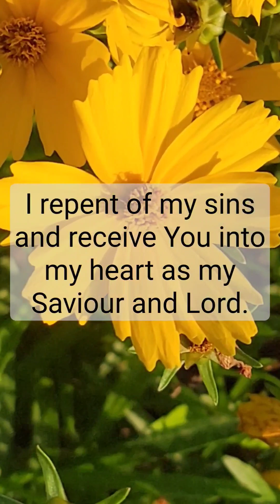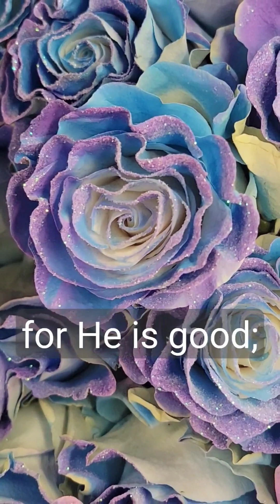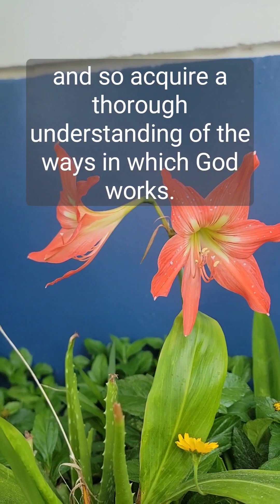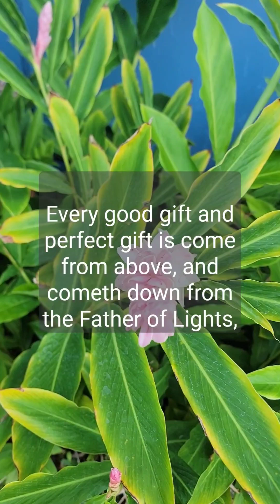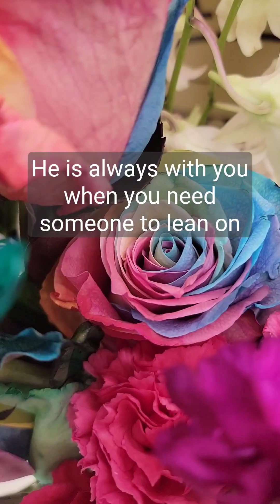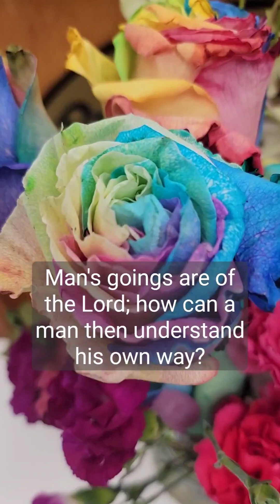Prayer for acceptance